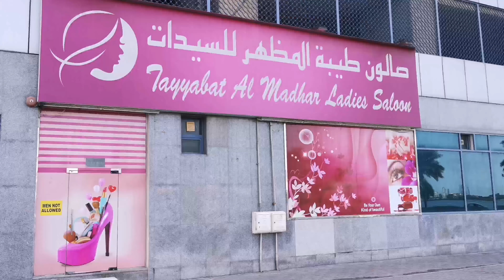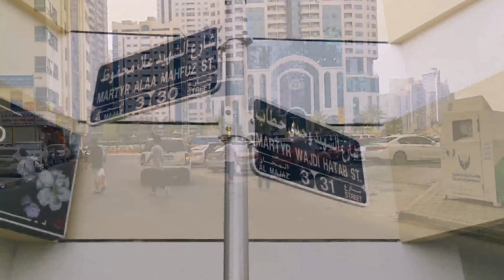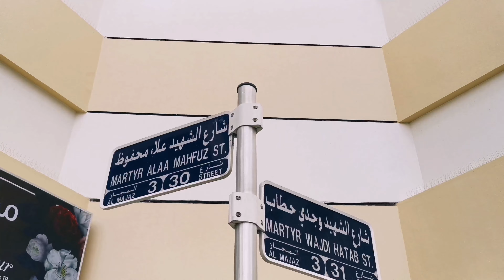Sharjah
Filmed on the 2nd of April 2020

Showing one of my favourite shops in Sharjah Chocolate Palace where I always buy my freshly grounded Brazilian coffee

Mostrando uma das minhas lojas favoritas no Sharjah Chocolate Palace, onde eu sempre compro meu café brasileiro moído na hora

Locations:
1. Al Entifadah Street
2. Al Majaz 3